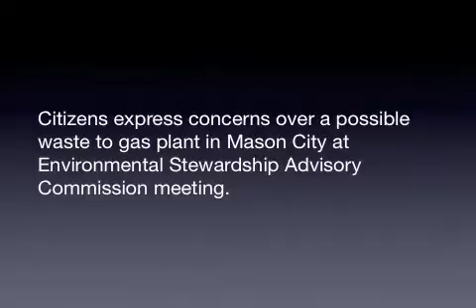Environmental Stewardship Advisory Commission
Citizen concerns about possible trash to gas plant in Mason City.